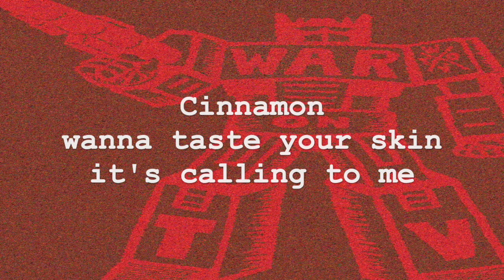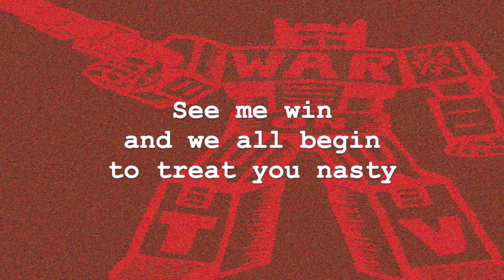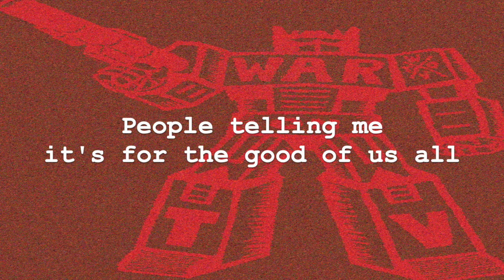War On TV - Sinnamon Breeders (Lyrics)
Lyric video for "Sinnamon Breeders" by War On TV. Released June 2018 on the album "Family Friendly". Produced and engineered by John Babcock and Kris Fricks at Uptown Sound Productions in Indianapolis, IN. All songs written and performed by War On TV. All content by War On TV. Additional guitars by Robby Baca.